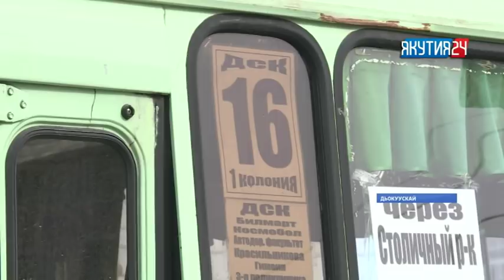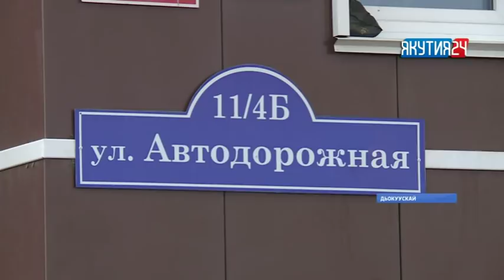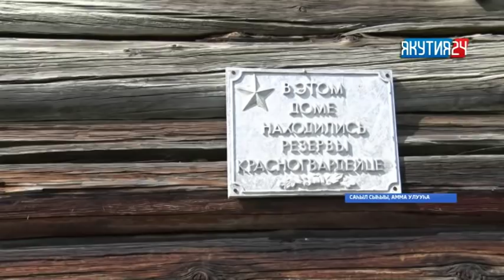«Саха сирэ» информационнай биэрии. Балаҕан ыйын 03 күнэ, 18:00 ч